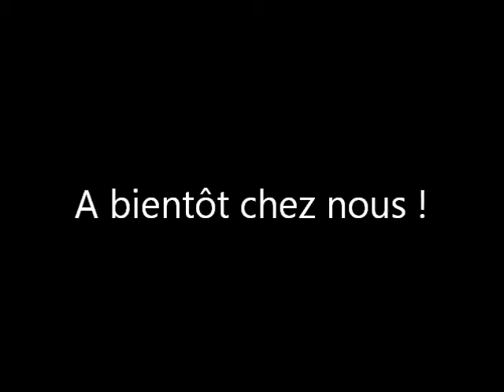[Simland] Luisbourbonburg Film promotion 2012 {Continental Prod}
Le mois de Septembre arrive et signe la haute saison touristique dans le Continental State !
Venez nombreux chez nous !